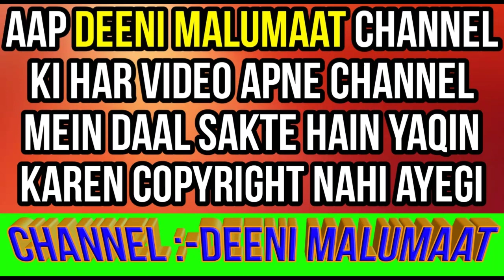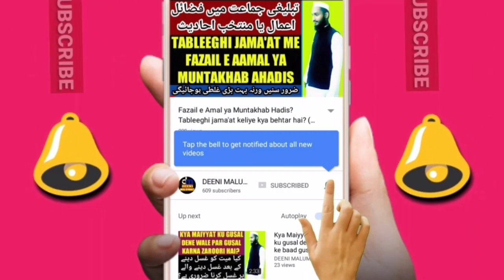Quran ko chumna aur seene se lagana kaisa hai | قرآن کو چومنا اور سینے سے لگانا کیسا ہے | DM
Quran pak ko chumna or seene se lagana kaisa hai kya Quran ko choom sakte hain kyun ke baaz hazraat kehte hain ke shirk hai isi liye is video me bataya gaya hai ke Quran ko chumna jaiz hai ya nahi,

Channel by

DEENIMALUMAAT